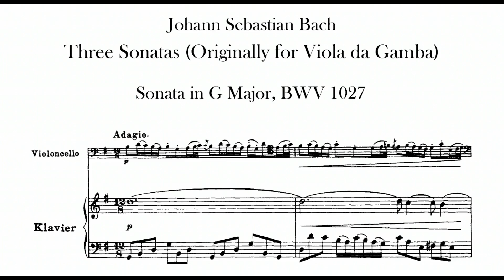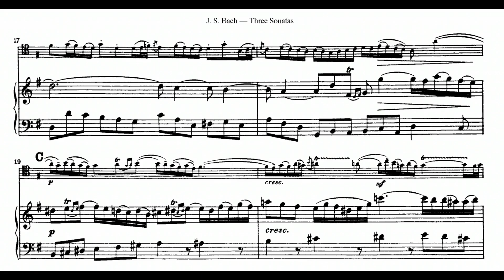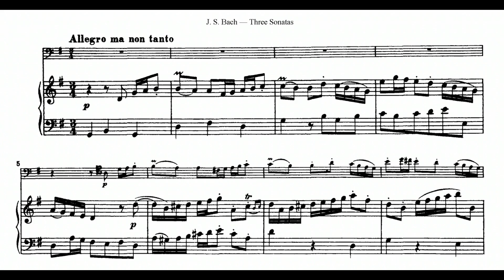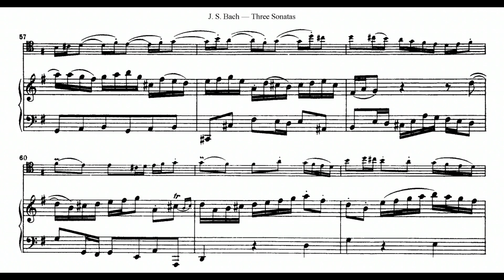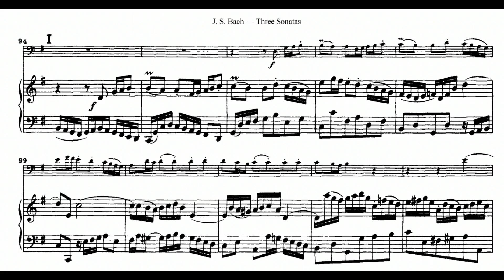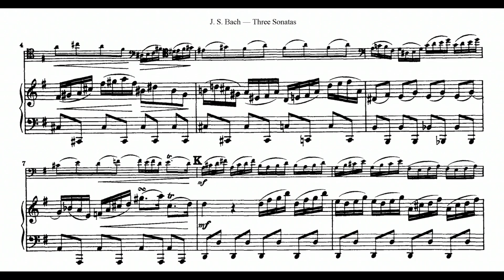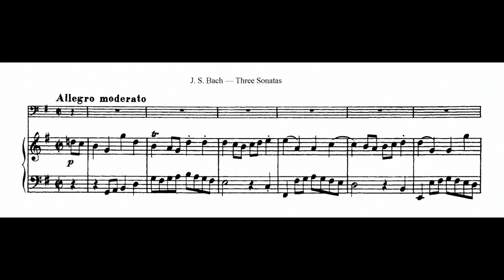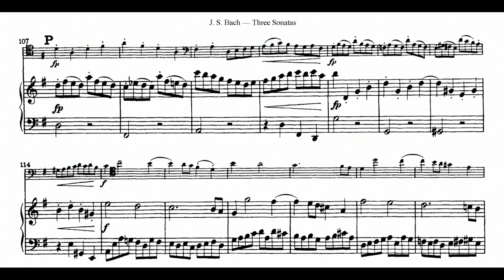Johann Sebastian Bach: Bassoon Sonata in G Major, BWV 1027 (17XX)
00:00 - I. Adagio
04:06 - II. Allegro ma non tanto
07:38 - III. Andante
09:54 - IV. Allegro moderato
Bassoon: Dag Jensen
Harpsichord: Knut Johannessen
Year of Recording: 2013
"The sonatas for viola da gamba and harpsichord, BWV 1027–1029, are three sonatas composed by Johann Sebastian Bach for viola da gamba and harpsichord. They probably date from the late 1730s and early 1740s.

Although the dating of Bach's three sonatas for viola da gamba and cembalo has presented problems for musicologists, because only an autograph score of the first sonata BWV 1027 survives, there is now general consensus that the works were written in Leipzig at some time in the late 1730s and early 1740s. Prior to that commentators had suggested that they dated from an earlier period when Bach was in Cöthen or even beforehand: the viola da gamba player Christian Ferdinand Abel was one of the court musicians of Prince Leopold at Cöthen. Bach moved to Leipzig as Thomaskantor in 1723 and in 1729 was appointed director of the Collegium Musicum, a chamber music society that put on weekly concerts at the Café Zimmermann.

Other versions of BWV 1027 exist: there is a trio sonata for two transverse flutes and continuo (BWV 1039); as well as a trio sonata for organ in three movements. Russell Stinson has determined that the organ work, with the first two movements transcribed from BWV 1039/i and BWV 1039/ii and the last from BWV 1027/iv, is not by Bach but most probably by Johann Peter Kellner.

In the late 1980s four new editions of the sonatas appeared, including the Urtext edition of Laurence Dreyfus for C.F. Peters; in a long accompanying text Dreyfus presented detailed arguments for the works to be dated to Bach's period in Leipzig. In a subsequent study of Bach's chamber music, Wolff (1991) came to the same conclusion and gave provisional dates for many of Bach's chamber music and concertos in his Leipzig period. No precedence had been given to BWV 1027 or BWV 1039, beyond the fact that long notes are easier to sustain on a transverse flute than a harpsichord.

The dating of BWV 1027–1028 is explained in detail by Jones (2013) in his analysis of Bach's instrumental works. including his flute sonata in E major (BWV 1035), the triple concerto in A minor for flute, violin and harpsichord (BWV 1044) and the trio sonata for flute, violin and continuo from the Musical Offering (BWV 1079)." (Wikipedia)